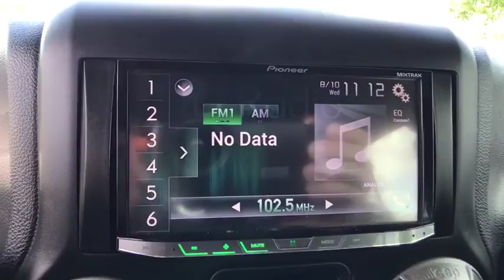2016 Jeep Wrangler Unlimited Orlando, Winter Park, Windermere, The Villages, Deland, FL H5608258A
2016 Jeep Wrangler Unlimited Sport - Stock#: H5608258A - VIN#: 1C4BJWDG4GL320172

Parks Lincoln
3505 US-17

* 1 OWNER CLEAN CARFAX and * ALLOY WHEELS. You Win! Green Machine!Stop clicking the mouse because this 2016 Jeep Wrangler is the SUV you've been searching for. Jeep has established itself as a name associated with quality. This Jeep Wrangler will get you where you need to go for many years to come.